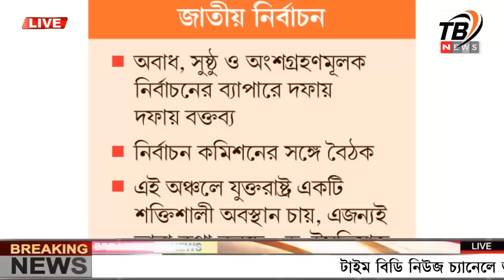এইমাএ পাওয়া Ajker khobor 11 April 2023 | Bangla news today | Bangladesh latest news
এইমাএ পাওয়া Ajker khobor 11 April 2023 | Bangla news today | bangla khobor | Bangladesh latest 1news

-* ANTI-PIRACY WARNING *